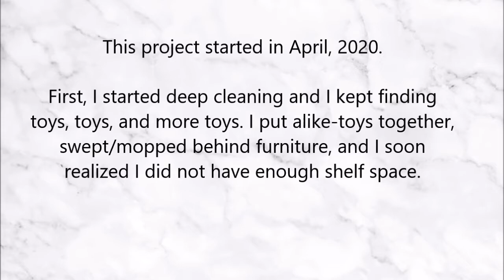I Organized & Deep Cleaned My Son's Bedroom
This months-long quarantine project is finally done! I'm sorry that I wasn't able to film more of the process, but I hope that I explained it all well enough. Enjoy and be safe!